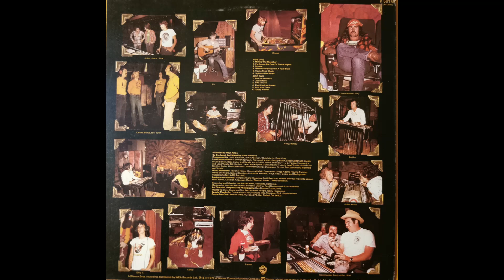Commander Cody & His Lost Planet Airmen - It's Gonna Be One Of Those Nights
1975.
Backing Vocals – Deborah Anderson, Hoyt Axton, Kevin "Blackie" FarrelI, Marc Edelstein, Mimi Farina, Nicolette Larson, Renee Armand, Ronee Blakley
Bass, Vocals – Bruce Barlow
Dobro – David Bromberg, Hoyt Axton
Drums, Percussion, Marimba, Vocals – Lance Dickerson
Harmonica, Lead Vocals – Billy C. Farlow
Horns – Tower Of Power Horns
Lead Guitar, Rhythm Guitar, Harmony Vocals, Lead Vocals – Bill Kirchen
Piano, Vocals – Commander Cody
Producer – Hoyt Axton
Rhythm Guitar, Harmony Vocals, Lead Vocals – John Tichy
Saxophone, Fiddle – Andy Stein
Steel Guitar, Vocals – Bobby Black
Trumpet – Gregg Adams, Mic Gilette